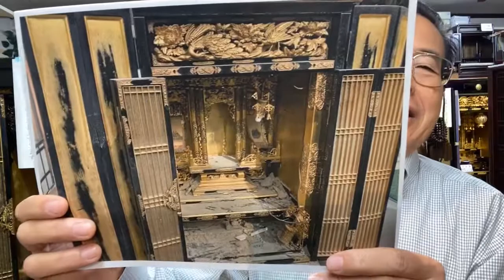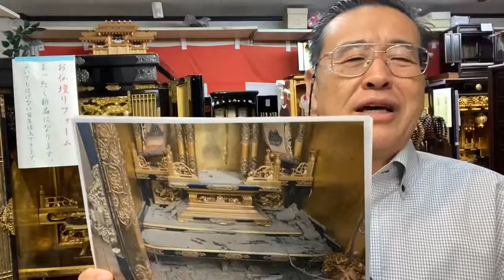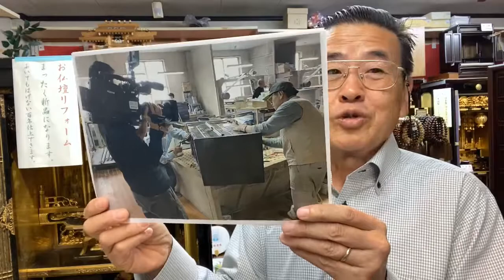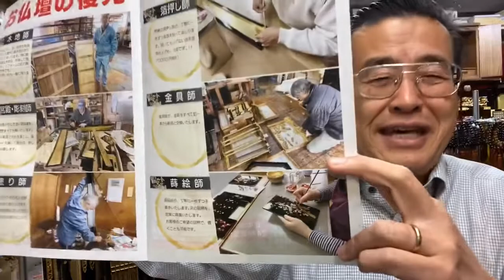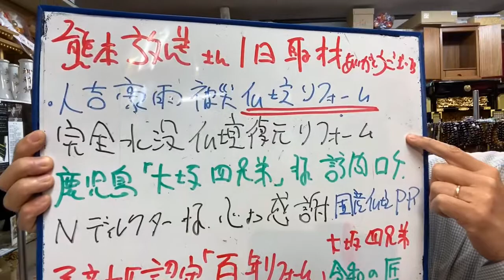人吉水害 水没仏壇リフォーム修理復元 無料見積もり 熊本貢献仏壇店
人吉水害水没仏壇再生リフォーム！一度全て「大坂四兄弟」親方が金箔・漆を剥いで分解いたします。使えない古い部材は、新しく作成いたします♬もう一度新しく漆を塗り、金箔を施します。金具・蒔絵も新しくします。
見事に、新品に蘇ります！
ご予算に応じて、安く対応いたします。
作業に2ヶ月お時間いただければ幸いです

朝５時〜夜7時一生懸命営業中♬
24時間受付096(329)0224生涯無休！